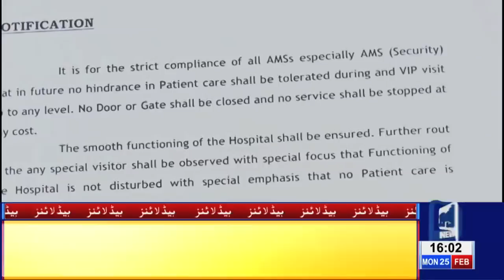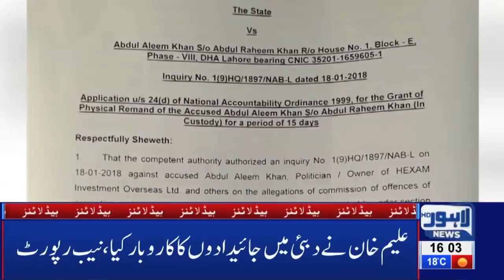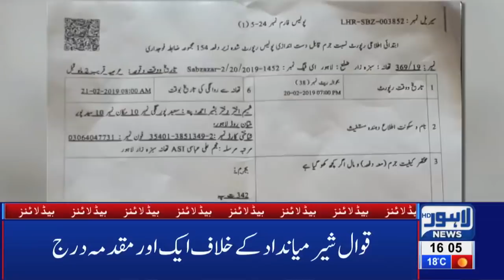04 PM Headlines Lahore News HD – 25th Feb 2019